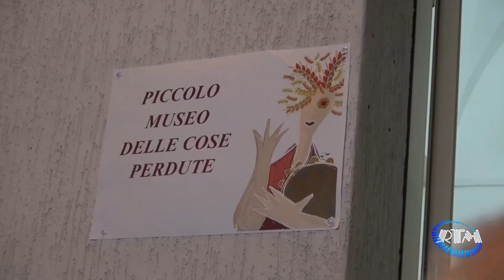A Uggiano Montefusco è tornata la Sagra di San Domenico